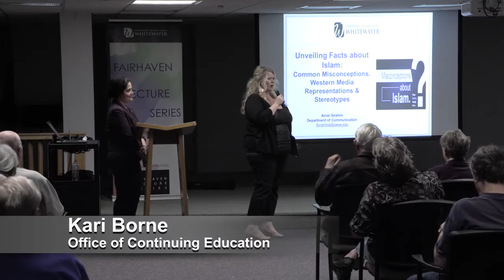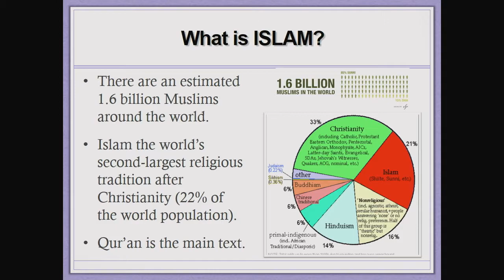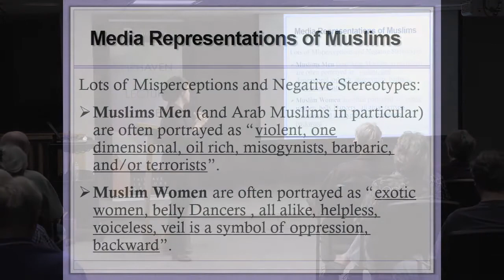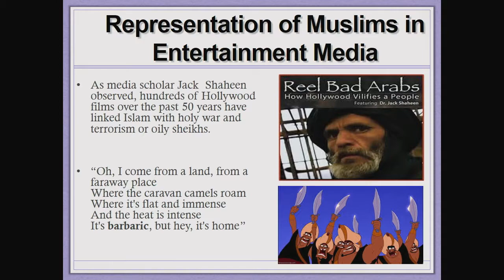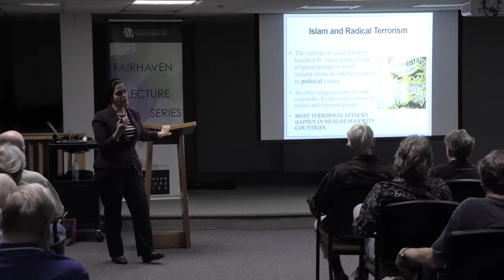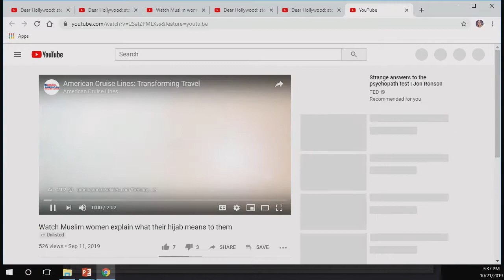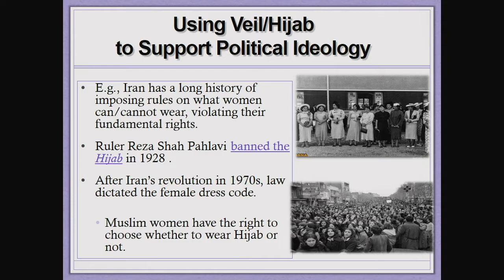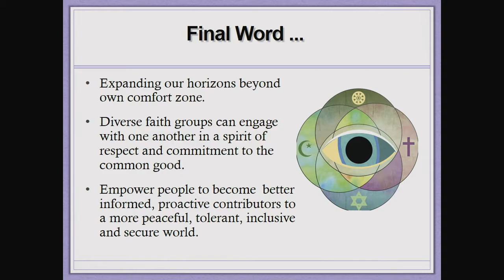Unveiling Facts About Islam by Amal Ibrahim